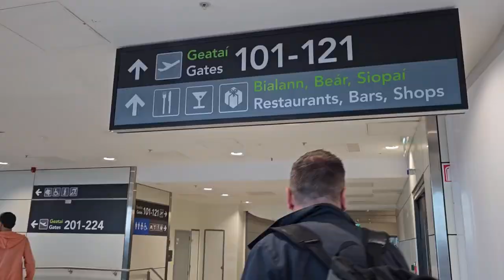Dublin Airport | Stockholm Arlanda Airport | Ireland | Sweden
Travel from Dublin Aiport to Stockholm Arlanda Airport
06 Aug 2023